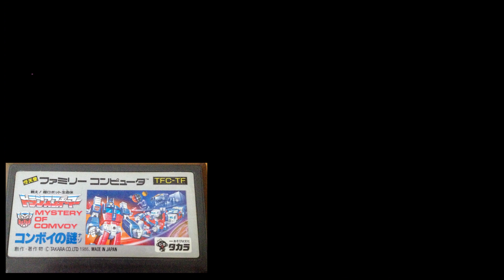トランスフォーマー コンボイの謎 【ファミコン全ソフト実況】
トランスフォーマー コンボイの謎 ファミコンを実況プレイ